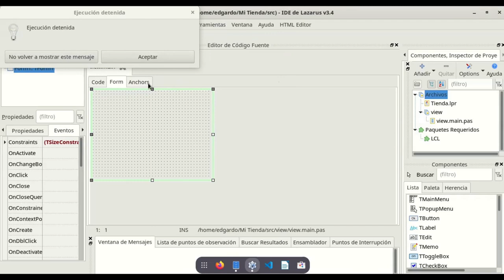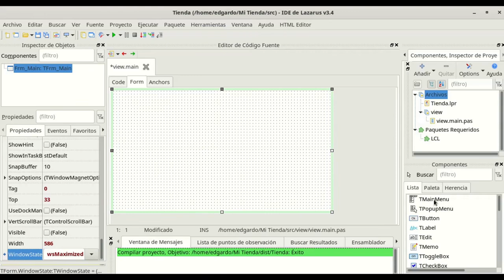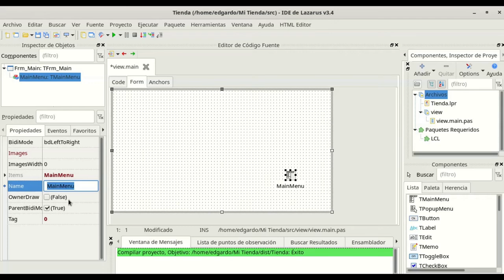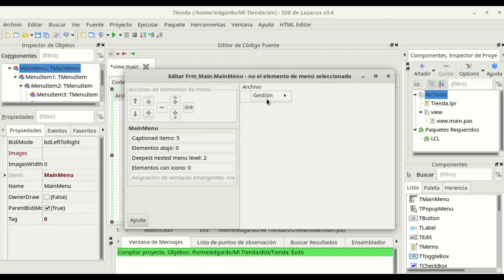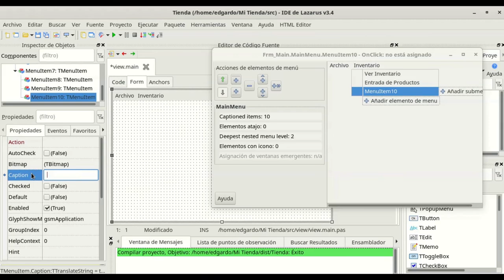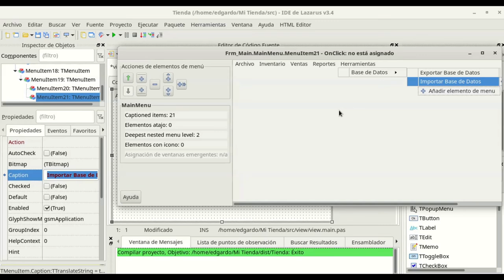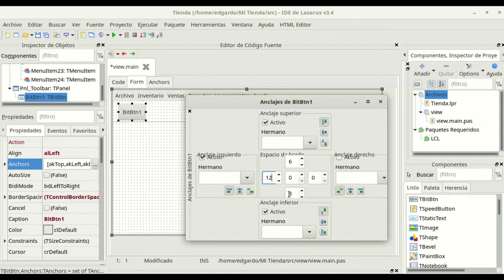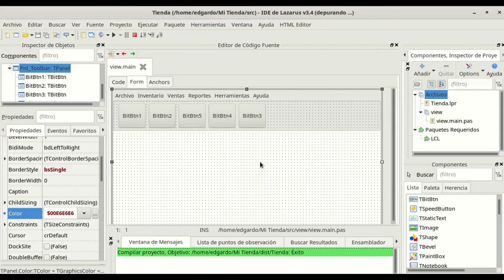Tienda Multiplataforma 03 - La pantalla principal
Hola a todos. Continuamos con el sistema de ventas e inventario multiplataforma. En este capítulo vamos a comenzar con el diseño básico. Arrancamos a diagramar la pantalla principal para tener una base de acceso al resto del sistema. Espero les guste!!!

En el canal de Telegram podrán encontrar archivos relacionados si el capítulo los necesita. Así como material extra.